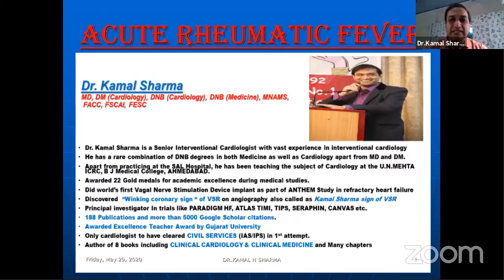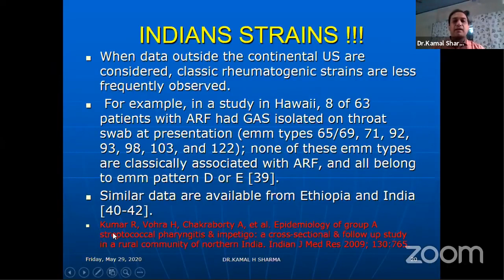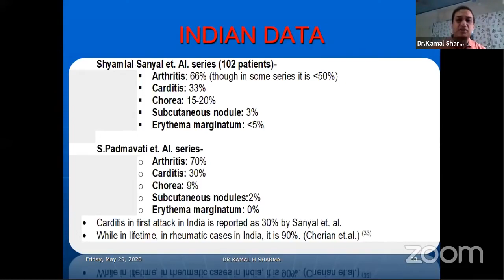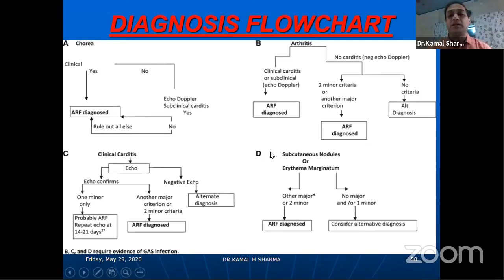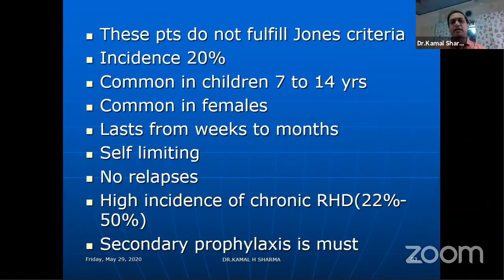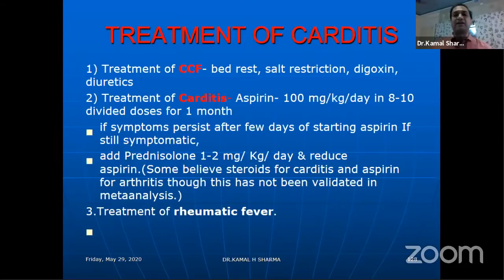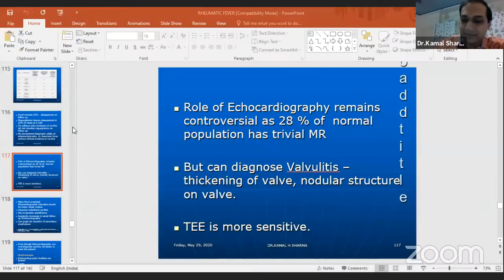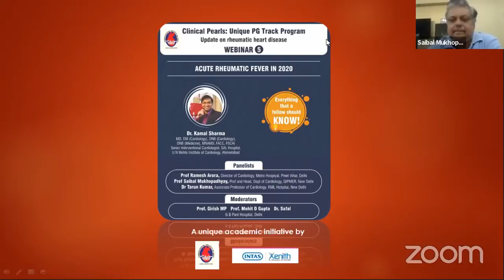Acute Rheumatic Fever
Everything you wanted to know about acute rheumatic fever